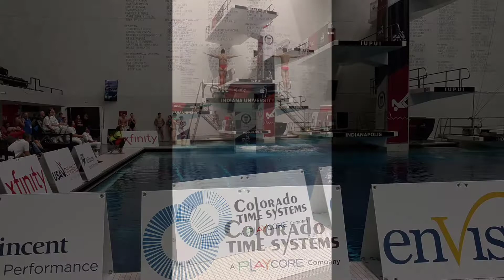Colorado Time Systems & USA Diving: Official Scoring Partnership and Gen7 Diving Equipment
Join us as we dive into the exciting partnership between Colorado Time Systems and USA Diving, where we proudly serve as the Official Scoring Partner. Discover the advanced capabilities of our Gen7 Diving Equipment and how it enhances the scoring accuracy and experience for divers and judges alike.

Highlights of the Partnership:

Gen7 Diving Equipment: Explore the features and benefits of our state-of-the-art Gen7 Diving Equipment, designed to provide seamless integration and top-notch performance.

Enhancing the Diving Experience: Understand how our technology supports athletes and judges by delivering real-time, accurate scoring data.

Commitment to Excellence: See our dedication to advancing the sport of diving through innovative technology and strategic partnerships.

Watch this video to get an inside look at how Colorado Time Systems and USA Diving are working together to elevate the sport with cutting-edge scoring solutions.

The 2019 USA Diving Senior National Championships were held at the IUPUI Natatorium in Indianapolis, May 19-26, 2019.